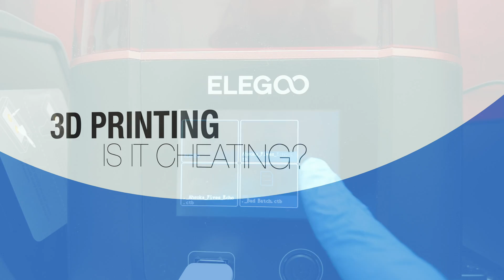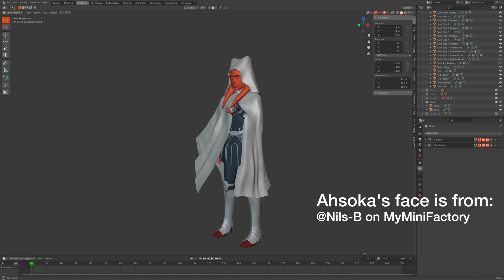Is 3D Printing CHEATING?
Chapters
00:00 Intro
00:44 NOT Print and Place
01:14 Emerging Technology
02:19 Have you ever bought a kit?
03:40 Learned Skill